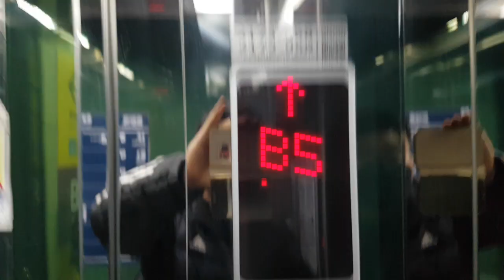경기도 화성시 동탄역로 지하 151 (오산동) SRT동탄역사 외부구간 대명엘리베이터 탑사기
서울,성남,수원,화성 출사가 끝나고 집에가기전에 탑사했으며, 제 얼굴이 보인것과 마지막에 다수의 승객탑승한점 양해바랍니다.